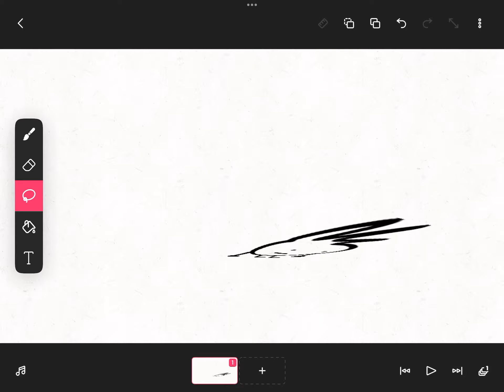Bro went flat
Flat lol